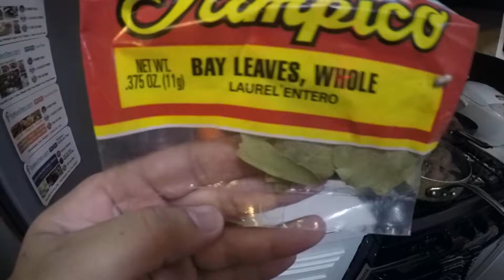Cooking Lesson - Filipino Bistek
First cooking video attempt